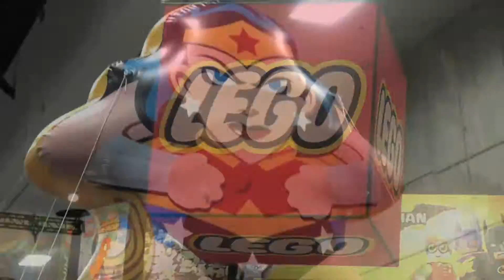Amazing Etch Man Goes To Comic Con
The Amazing Etch Man goes to Comic Con!